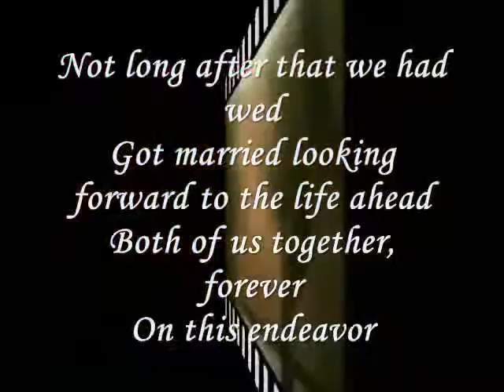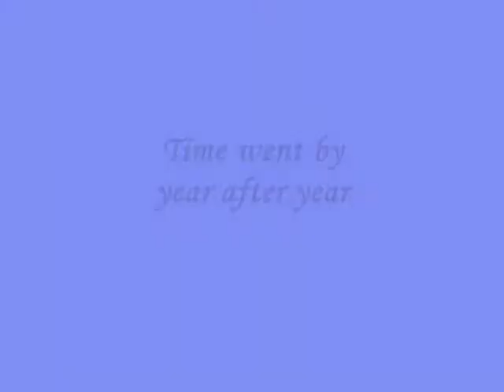Time went by year after year- by miftachul wachyudi (yudee)Miftachul Wachyudi (Yudee)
do.
do so
Money is an excellent servant, but the host
very bad.